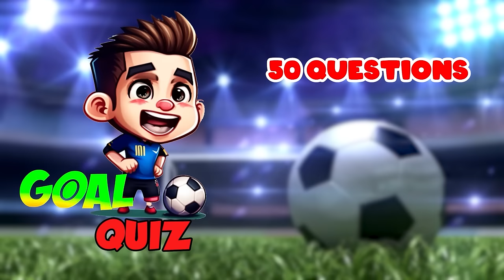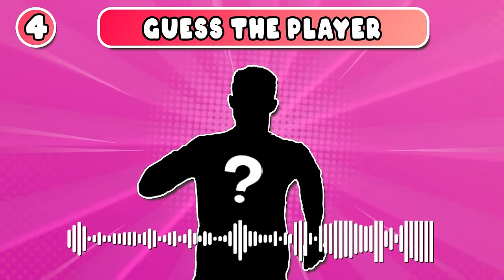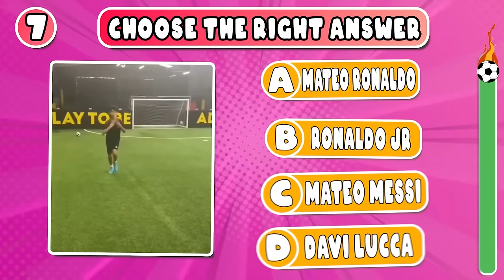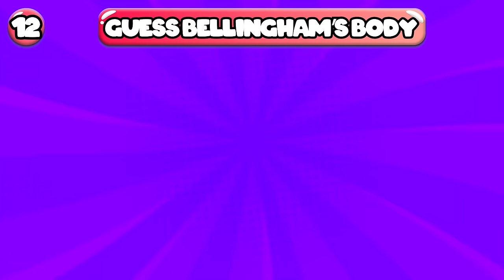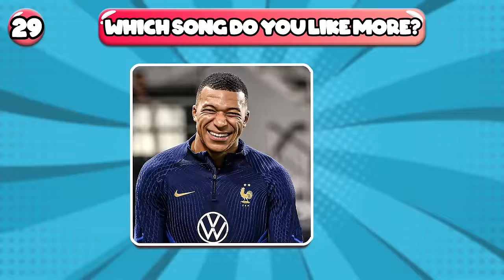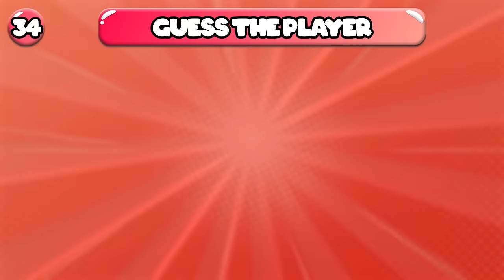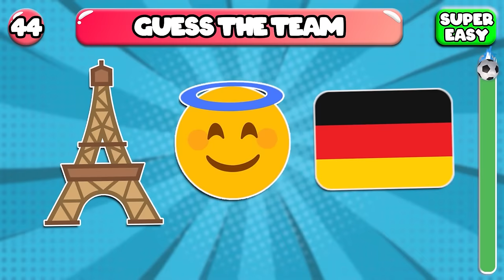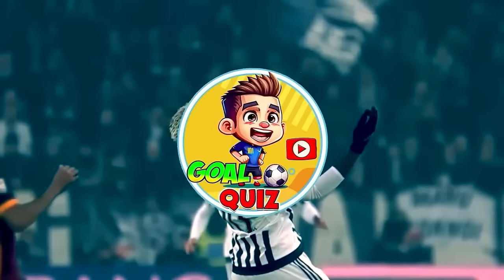Can You Guess Player by HAIR + Song? 🎶 Guess the Football Player by HAIR | Ronaldo, Messi, Neymar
Guess HAIR Song 💪🎶 Guess the Mouth, Eye, Body of Football Player | Ronaldo, Messi, Neymar
Hello football fans and welcome back to Goal Quiz!!!
In this channel, we not only ask unique questions about famous players but also bring so many funny moments in football!
There are 50 questions, each correct answer you get 1 point!
We will have a secret gift at the end of the video for those who watch the entire video. Are you ready? Let's go!